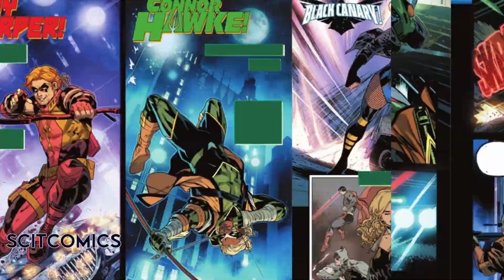Sobrevivió a la crisis oscura | Green Arrow 2023 #1 | Cómic Narrado | Resumen | Scitcomics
Oliver será la decepción de Toretto.

Jaja. La descripción es el spoiler más directo que encontrarás aquí.
Oliver ha sobrevivido al desenlace de Dark Crisis on Infinite Earths; sin embargo, el universo siempre tiene otros planes para el arquero esmeralda. El mismo ha decidido, al parecer, exiliarse del universo para prevenir una catástrofe mayor. ¿Qué tiene que ver él y Amanda Waller en todo esto?

Ya pronto lo sabremos, a medida que vaya subiendo las partes 2 y 3, publicadas hace poco, jeje.

Todos los créditos de las imágenes y sonido que aparecen en este video corresponden a sus respectivas marcas y autores. Cada imagen se muestra editada y solo con fines ilustrativos y de opinión.

Scitcomics te invita a conocer la historia completa de este comic adquiriendo un ejemplar físico o digital, con el propósito adicional de seguir apoyando a la industria.

00:00 Inicio del video
00:28 Comienza Green Arrow #1
01:38 ¿Oliver murió en DCoIE?
02:36 La hija de Roy Harper
04:00 Pero mira nada más... un vago
04:22 El omniportador universal